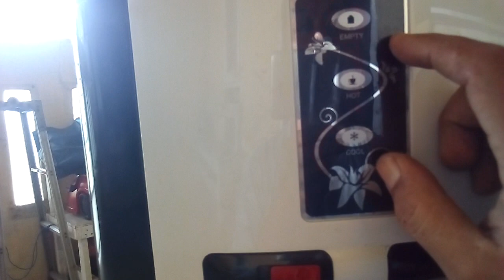Cara memperbaiki dispenser galon bawah yang tidak keluar air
airnya yang di galon penuh tapi tidak bisa naik ke penampungan air yang di atas jadi di keran air nya tidak keluar, pompa air nya tidak bekerja,ada sensor pintu dan sensor penampungan air yang di atas

penyebab kenapa air dispenser galon bawah tidak keluar air,
dispenser galon air Cosmos, Miyako, Polytron,
dispenser air panas, dispenser air dingin, dispenser air galon atas